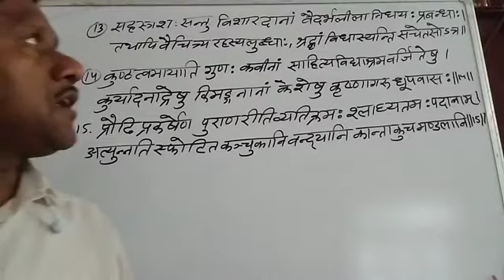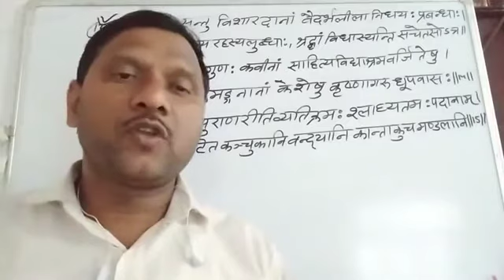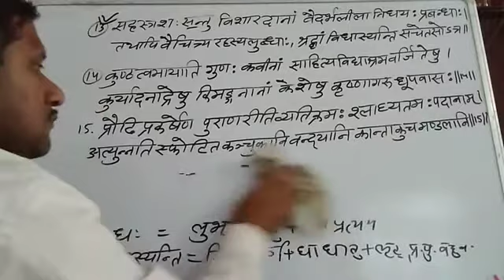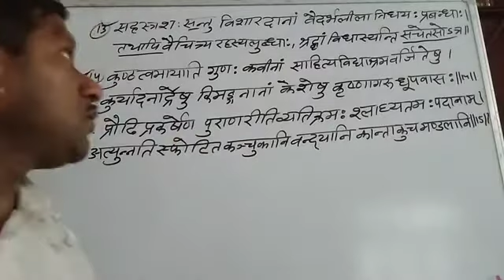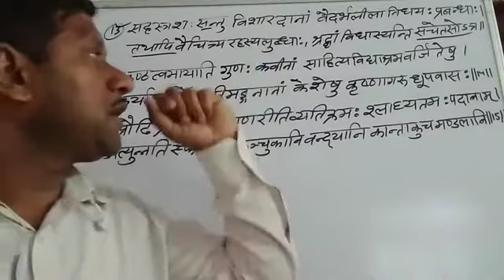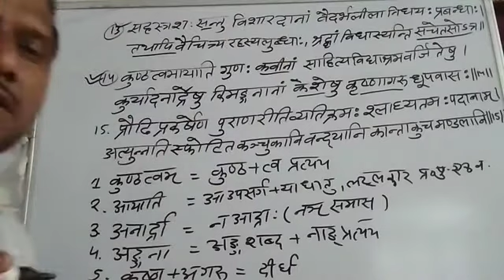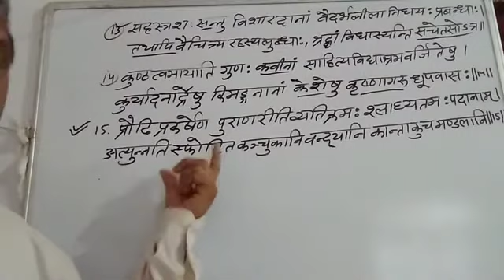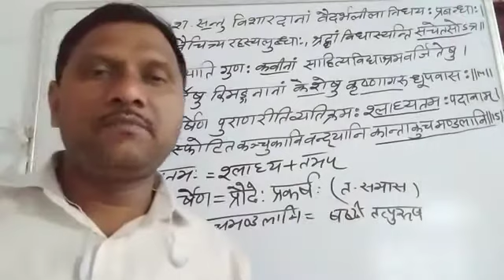विक्रमांकदेवचरितम् (प्रथम सर्ग) व्याख्यान-9